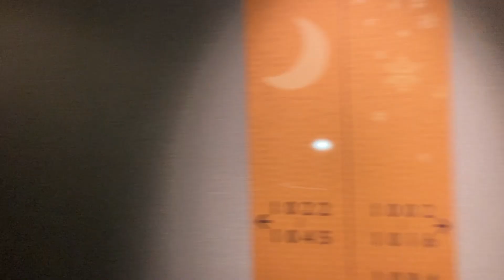ホテルニューオオタニ クラブオオタニフロア ホテル ニューオオタニ フロア #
つなぐみらい党

「怖くて怯えて、震えて涙を流す犬もいます」
一つでも多くの命を救うため、力を貸してください。

楽珍親子

警察２４時

確かなこと

ハタシアイ

チョモランマからハッピータイム

楽珍TVさんマジカッコイイ！らしいです。❤️笑

　《原詩：ある無名兵士の詩》

『大きなことを成し遂げるために
　力を与えて欲しいと神に求めたのに
　謙虚を学ぶようにと　弱さを授かった。

　偉大なことができるように健康を求めたのに
より良きことをするようにと　病気をたまわった

　幸せになろうと富を求めたのに
　賢明であるようにと　貧困を授かった

世の人々の賞賛を得ようとして成功を求めたのに
　得意にならないようにと　失敗を授かった

　人生を楽しもうとして　あらゆるものを求めたのに
　あらゆることを喜べるようにと　命を授かった

　求められたものはひとつとして与えられなかったが

　願いはすべて聞き届けられた
　神の意にそわぬものであるにもかかわらず
　心の中に言い表せない祈りはすべて叶えられた
　私はあらゆる人の中で　最も豊かに祝福されたのだ』